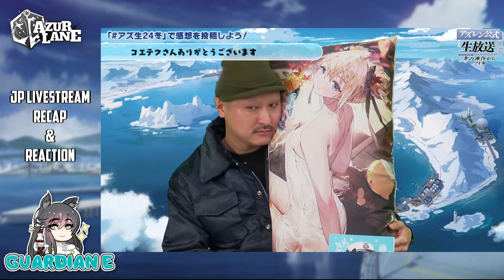[Azur Lane] SOYUZ UR FINALLY! - JP Livestream REACTION, SUMMARY, & RECAP!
Yostar's Azur Lane Japanese livestream for Winter 2024 features a brand new Northern Parliament event "The Silver Circle" including new Ultra Rare ship Sovetsky Soyuz! In addition to the UR, we have the reveal of Ognevoi, Poltava, Svilevii, and Pamiat Merkuria Meta! New Phantom Thief skins and merch dropped, and we're going to react to it all together!

Chapters:
0:00 - Intro
0:52 - Stream Start
2:24 - Welcome Home TB Showcase
3:55 - New Animated PV Soyuz
4:14 - Event Details
4:42 - New Event Ship Reveals
7:27 - Sovetskaya Soyuz Introduction
8:19 - New Gear Skins and Dorm Furniture
9:40 - Event Skin Reveals
13:43 - L2D Skin Preview
14:46 - JP Skin Reruns
15:18 - Next Rerun Schedule
15:54 - Popularity Poll Results
17:42 - Official Azur Lane ASMR News
19:13 - Azur Lane Collaborations & Merch
21:42 - Azur Lane Figure Showcase
25:44 - More Azur Lane Collaborations & Merch
27:45 - News Livestream Recap
30:24 - Happy birthday, Kuchan!
31:14- Closing Thoughts